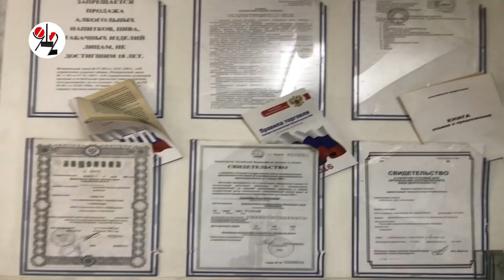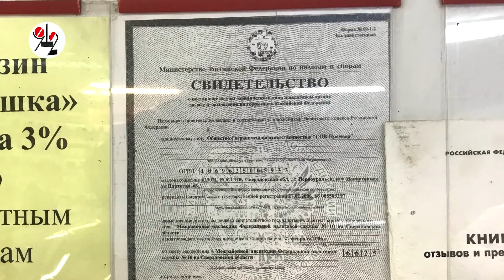400 фунфыриков из-под прилавка только в одной "Алёнушке"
"Трезвый уралец" обнаружил в ларьке под прилавком 9 коробок со спиртягой - хозяйка "Алёнушки" от стыда в подсобке спряталась (фото, видео